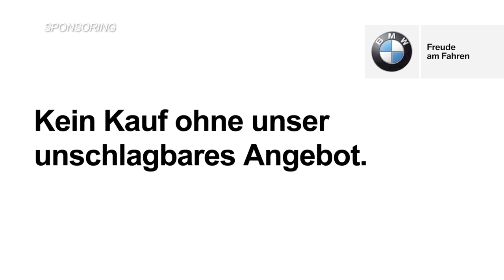ZüriWetter mit Dominique Rinderknecht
Auch bei trüben Wetteraussichten wird die amtierende Miss Schweiz, Dominique Rinderknecht, am Donnerstag im TeleZüri-Wetterstudio strahlen.